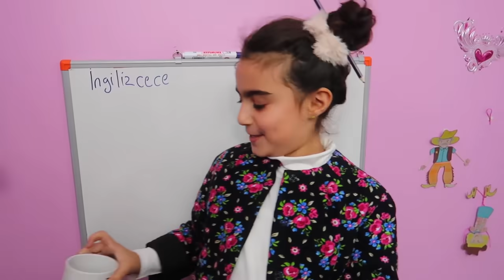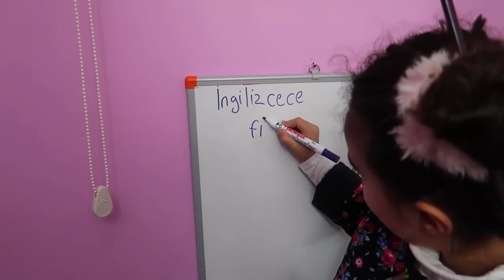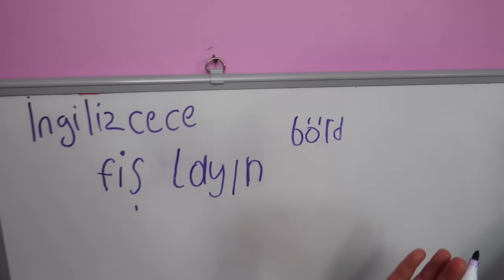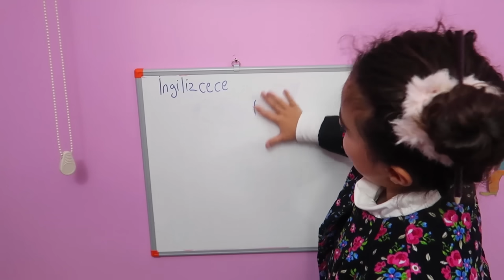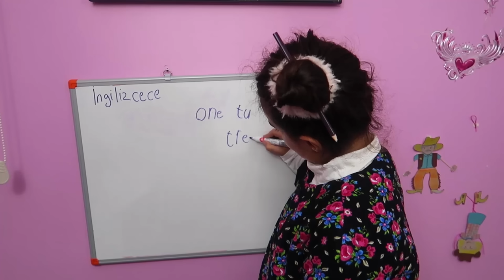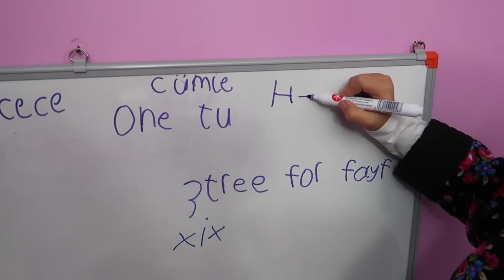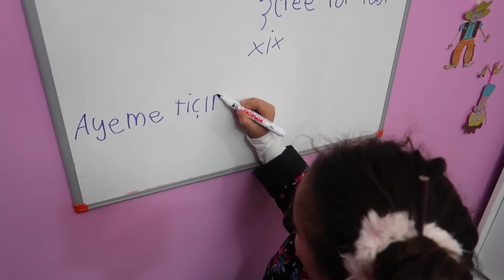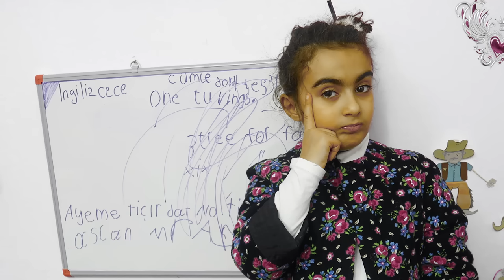DERSİMİZ İNGİLİZCECE | Umikids Mira ile Komik Videolar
umikids mira umikidskendinyap Mira özel İngilizce dersi almaya karar verdi. Eve gelen komik öğretmen nasıldı acaba. Mira 'nın Köpeği Baron Junior da dersi dinledi. Mira ile eğlenceli parodi Mira hem İngilizce öğretmen hem de öğrenci oldu. Çok komik bir skeç çektik.
Daha önce Dersimiz Türkçece ve Dersimiz Matematik videoları çok sevilmişti Bu kez Dersimiz İngilizcece
 Umikids Mira ile Komik Videolar devam edecek